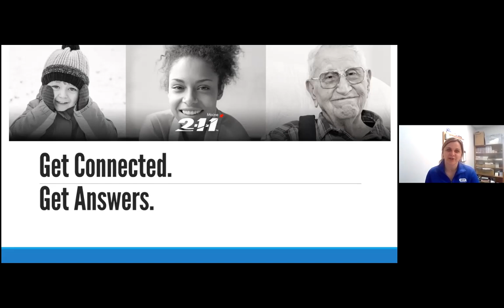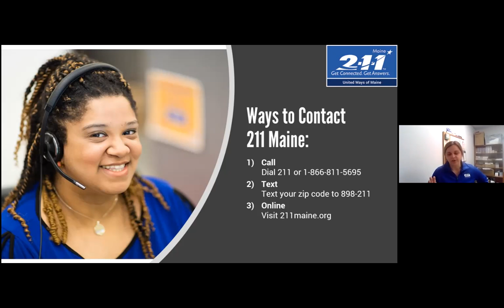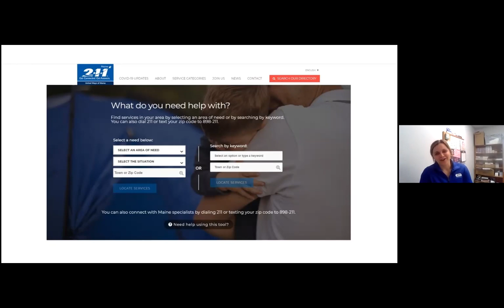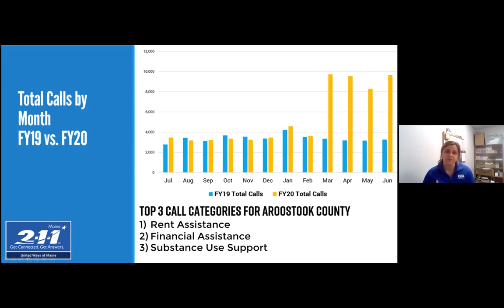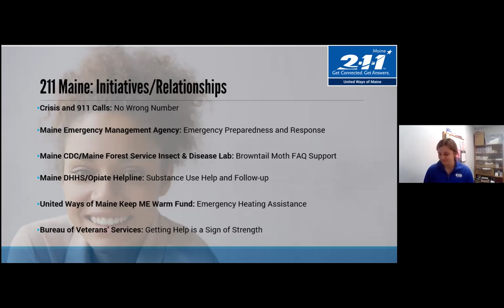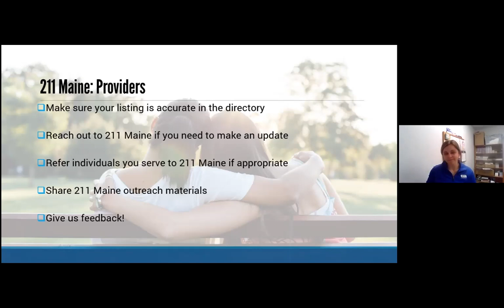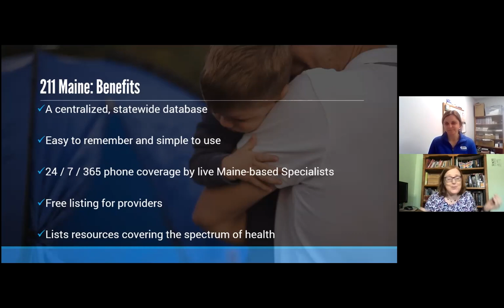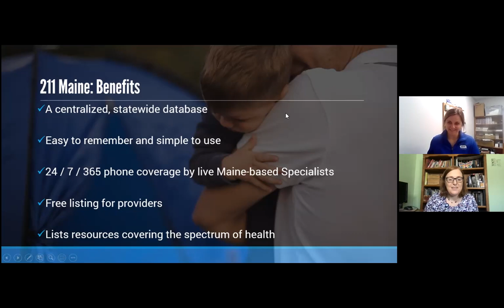Wellness Wednesday LIVE - 4/28: 2-1-1 Maine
2-1-1 Maine Program Manager, Nikki Busmanis, MPH joins us to talk about all of the amazing ways that 2-1-1 Maine is working to connect Mainers to resources that they need.